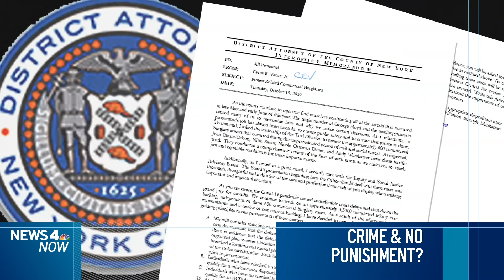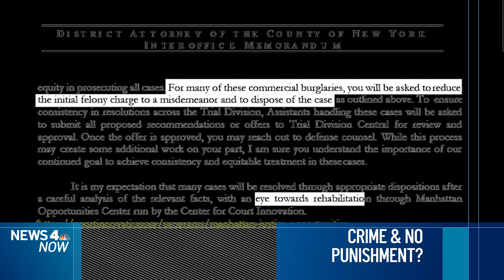Final Countdown to Primary Day in NYC Mayoral Race | News 4 Now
The final votes are set to be cast Tuesday in New York's party primaries, where mayors, prosecutors, judges and city and county legislators will be on the ballot, along with other municipal offices.

The contests include one likely to decide who becomes the district attorney in Manhattan and inherits an ongoing investigation of former President Donald Trump.

New York City's mayoral primary is using ranked choice voting, which lets voters rank up to five candidates instead of choosing just one. Head to NBCNewYork.com to find your polling place.